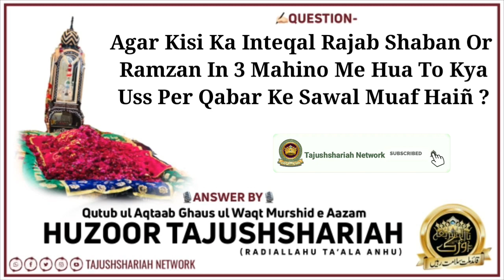Kya, Rajab Shaban Or Ramzan Me Jiska Inteqal Hoga Usper Qabar Ke Suwal Muaf Haiñ ?